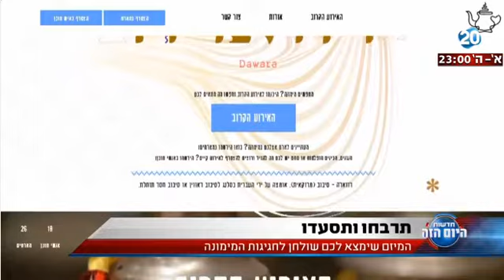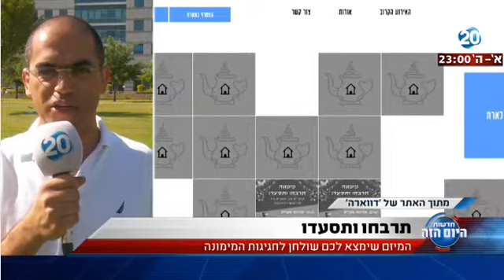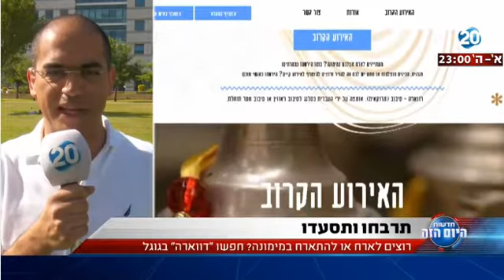ערוץ 20, היום הזה: תרבחו ותסעדו יחד עם מיזם דווארה 4.4.18